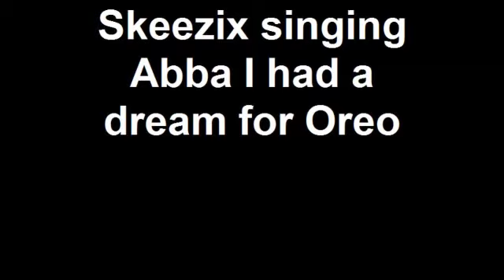Skeezix singing Abba I had a dream for Or